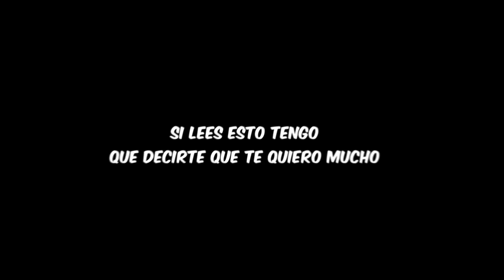ROTA A OTRO NIVEL XIANGLING BUILD! Guia build Xiangling | Genshin Impact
Hoy les mostrare lo mejor que pueden utilizar con xiangling sus mejores artefactos y builds, equipos y armas para tener a su cocinera bien mamastrosa

Etiquetas
xiangling build